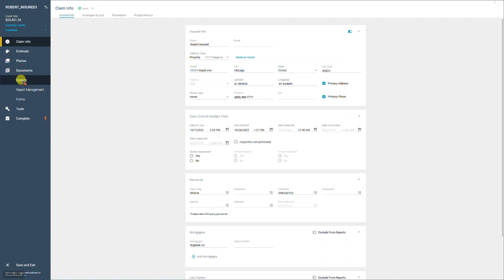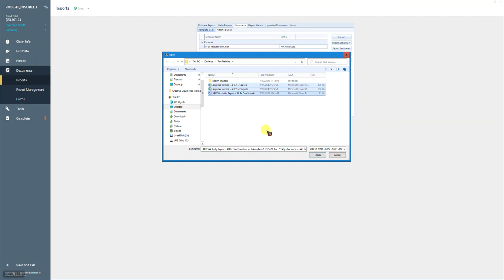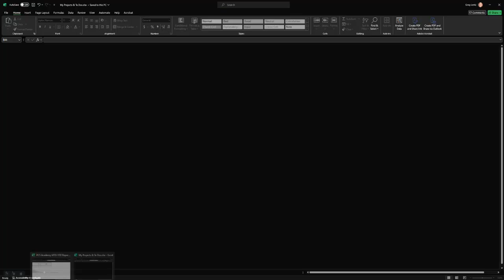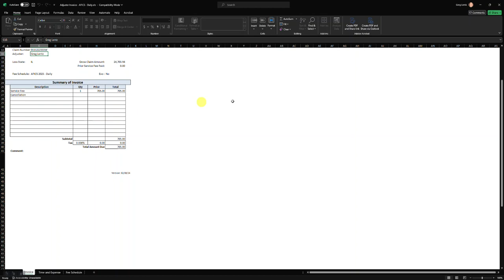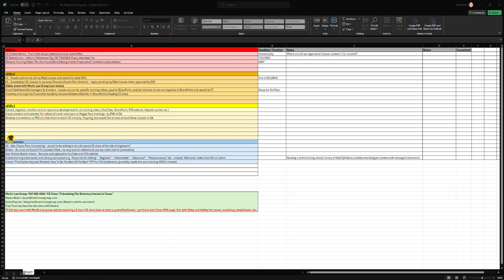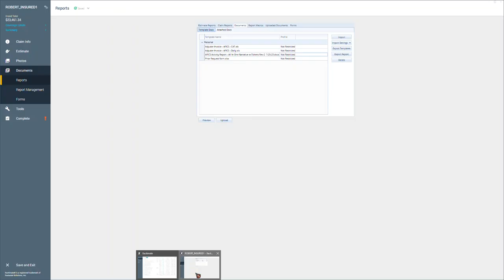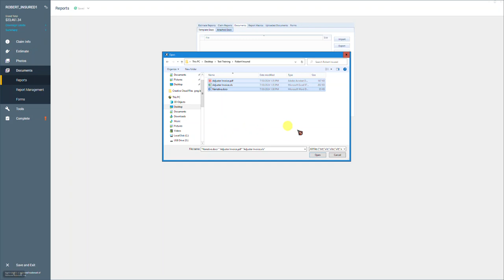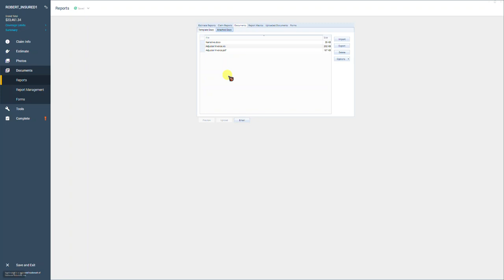PCS - Xactimate - How To Import Templates & Attach Documents